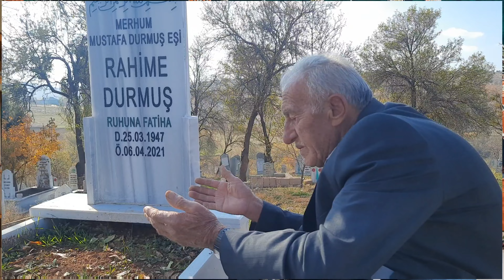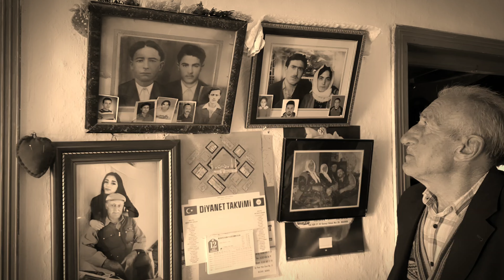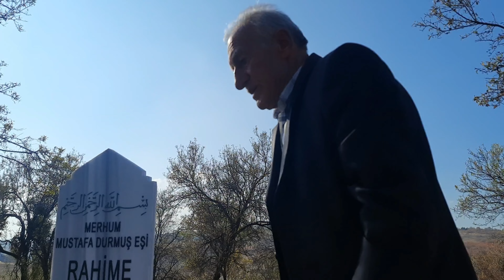Eşini Özlemle Hergün Anan Vefakar Mustafa Durmuş Amca - Gezgince İnsan Hikayeleri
Merhaba arkadaşlar bugünkü gezimizde Sazlı köyümüzde ikamet eden Mustafa Durmuş amcamızın hanesine ve gönül sohbetine misafir oluyor.

Gezginin bu bölümünde dağ tepe bayır gezmek yerine bir büyüğümüz ve bir değerimizin gönlünü açtığı ve hayatını bizlere sergilediği "insan hikayeleri" bölümünde Durmuş amcamızın hanesindeyiz.

Köy gezileri sırasında sıcak samimi ilgisiyle bize mihmandarlık eden Durmuş amcamızın vefat eden eşine olan özlemi ve sıcak kanlılığı bizleri hanesine kadar misafir olarak götürdü. Mekanı Cennet olsun teyzemiz öleli bir seneyi geçmiş ve bir an olsun unutmamış.

Durmuş amca kısa öz olarak anlatırsak "Bir gün dahi unutmadım. Bir ömür yaşadık biz şimdilerde gençlerin sadece iyi günde bir olduğu gibi bir ömürde beraber değildir. Yokluktada birdik hastalıktada birdik biz. 5 yıl yatalak kaldı eşim bir kere yüksünmedim ben ona baktım o bana baktı.

Tavsiyem odur ki genç evlatlarımıza sevin sevin ama gerçekten samimi bir şekilde sevin. Basit seyler için bir birinizi yormayın. Ömür kısa bir ömrün nasıl gittiğini anlayamadık. Şimdi yolcu ettiğim eşimi her gün mezarı başında ziyaret ediyorum. Tavsiyem sevdikleriniz yanınızda iken kıymetini bilin biz nasıl geçti o güzel günler anlamadan geçti gitti"  dedi.

Açıkçası bugünkü İnsan Hikayeleri bölümünde biz keyf alarak büyüğümüzü ziyaret ettik ve güzel çekimler yaptık umarım sizlerde beğenirsiniz.

Sizlerinde kendi coğrafyamızda bu şekilde yaşanmış yılları olan ve güzel bir hatırat oluşturmak istediğiniz büyükleriniz varsa bizimle iletişime geçerseniz, fırsatımız olduğunda büyüklerimizi ziyaret etmek isteriz.

Gezginin Rotasının bugünkü durakları;

00:00 - Mustafa Durmuş hanesine giriyoruz.
00:31 - Balkondan eşinin ebedi mekanını izliyor.
01:02 - Yaşanmış yıllara dair sohbetimize başlıyoruz.
07:24 - Emmimiz evden çıkıp hayat yoldaşını ziyaret ediyor.
09:27 - Yaşam ile Ölümün kavşağında buluşma noktası.
10:49 - Hergün özlemle eş için yapılan dua ve yakarışlar.
11:25 - Teyzemiz adına sağlığında murat ettikleri gerçekleşiyor.
12:15 - Ömrün sonbaharında sevgiyle özlemle bekleyiş.
12:40 - Durmuş amcayla Köy içinde kısa bir geziden görünümler.
13:18 - Sonbahar renkleri içinde sonsuzluğu bekleyiş.
14:14 - Durmuş amcayla köyü gezerken kapanış sohbetleri.

Biz bugün çok güzel bir gün geçirdik, bu güzellikleri sizlere aktarmaktan memnunuz. Sizlerde; paylaşımlarımızı izleyerek, beğeni ve yorum yaparak ve birde paylaşım yaparak bu güzelliklere ortak oluyorsunuz. Hepinize sonsuz teşekkürler.

Herkese hayırlı günler, Selamlar sevgiler.😊🙋‍♂️

Kısaca Felsefemiz ; "Doğa'da Kaybolmak, Kendini bulmaktır"  ®  Yakup Çetin (ElementX)